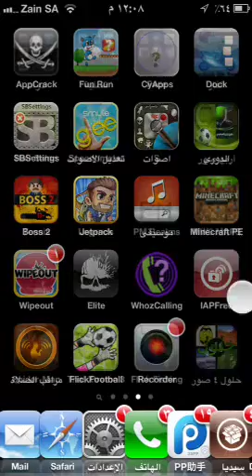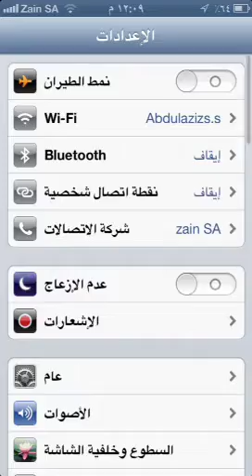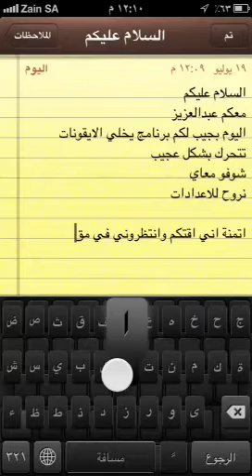شرح برنامج رائع للسيديا